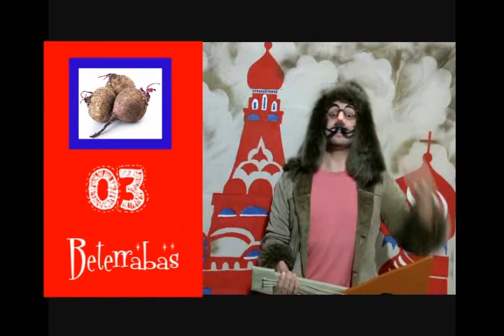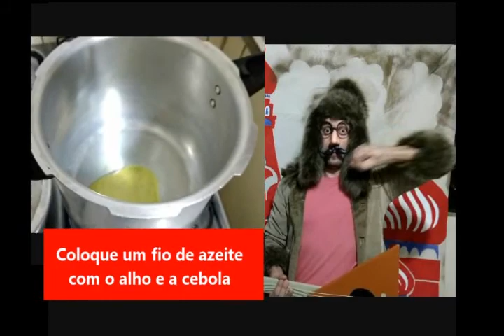SOPA BORSCH - MARAVILHAS DA RÚSSIA!!!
VENHA DESCOBRIR OS SEGREDOS DESTA DELICIOSA SOPA RUSSA COM O CHAPELEIRO MALUCO! I